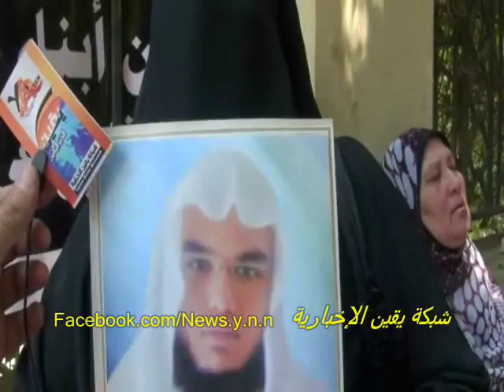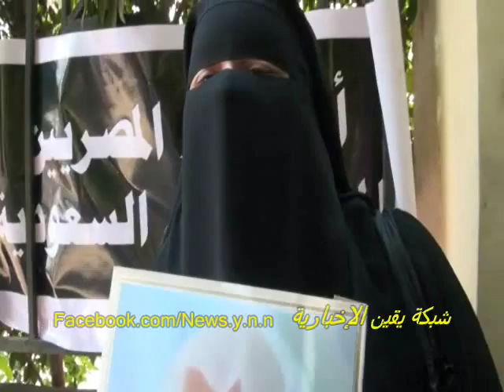أم معتقل فى السعودية تتحدث من أمام السفارة السعودية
أم معتقل سياسى فى السعودية تتحدث من أمام السفارة السعودية من وسط المحتجين